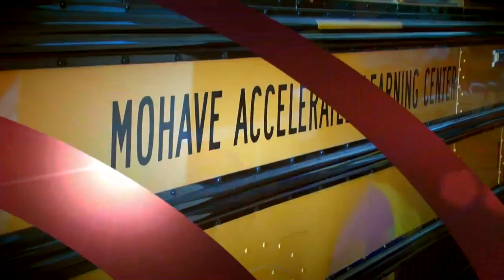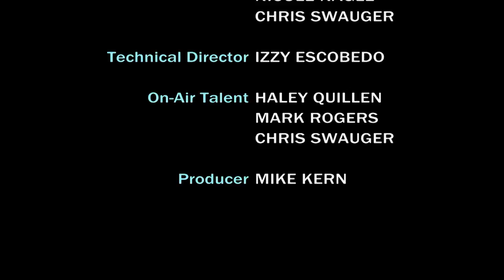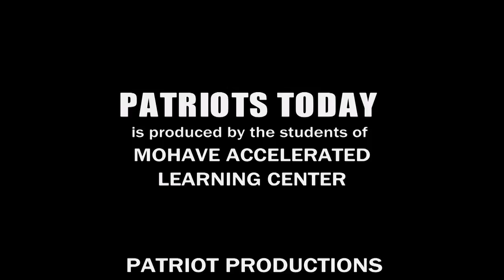PATRIOTS TODAY - Monday, September 12, 2016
Morning newscast for the Mohave Accelerated Schools in Bullhead City, AZ